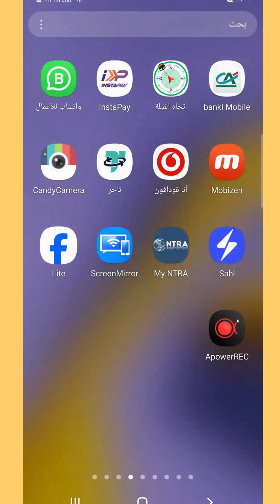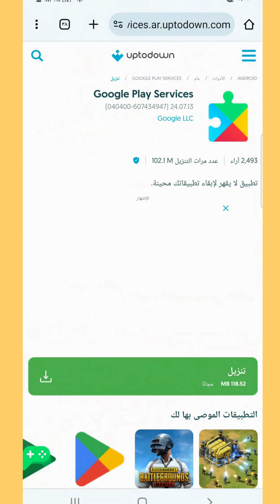حل مشكلة تعذر تسجيل الدخول في متجر جوجل بلاي || خطأ في الخادم متجر Play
حل مشكله تعذر تسجيل الدخول خدمات جوجل بلاي و تعذر تسجيل الدخول خدمات جوجل | حدثت مشكلة في الاتصال بخوادم google | حل مشكلة خطأ في الخادم جوجل بلاي
Play Store Server Error || Server Error Play Store || Play Store server error Problem Solve